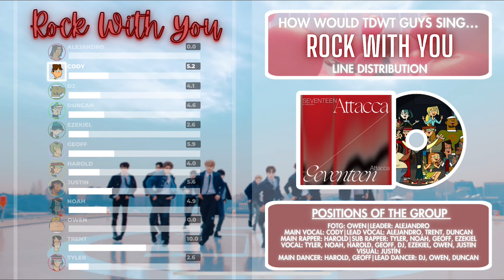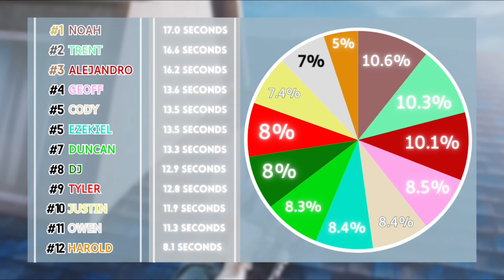How Would Total Drama Guys Sing ‘Rock With You’ by SEVENTEEN (Line Distribution)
All Rights & credits to Total Drama & Pledis Entertainment.

Song: Rock With You.
Company: Pledis Entertainment.

Thank u c: